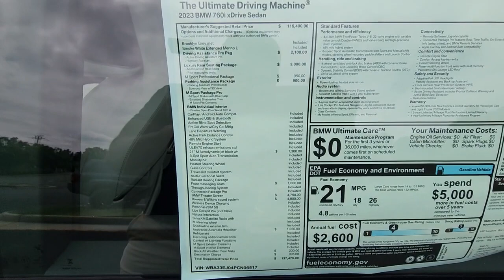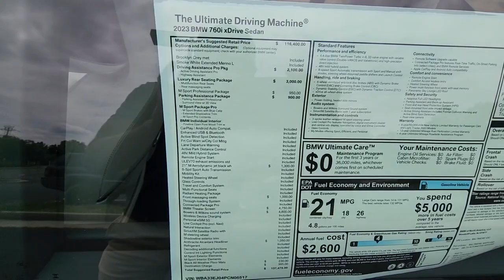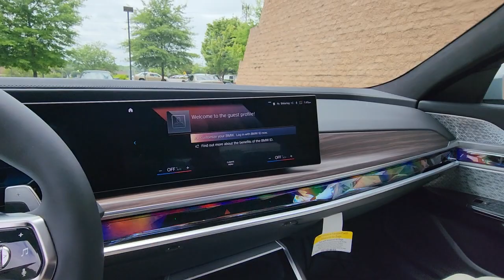(All-New)2023 BMW 760 xDrive Brooklyn Grey Exterior/Smoke White Extended Merino Interior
2023 BMW 760i xDrive
Brooklyn Grey Exterior/Smoke White Merino Interior
4.4 Liter BMW TwinPower Turbo V-8 engine xDrive, intelligent all-wheel drive
536 HP--- 553 lb-ft per torque
0-60 MPH in 4.1 sec 😳
Uncompromising Luxury!!!